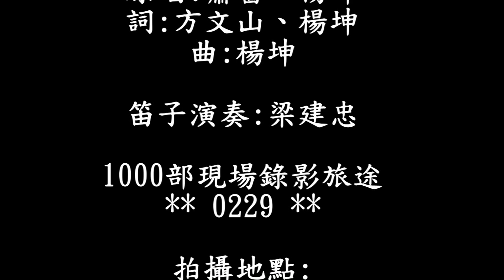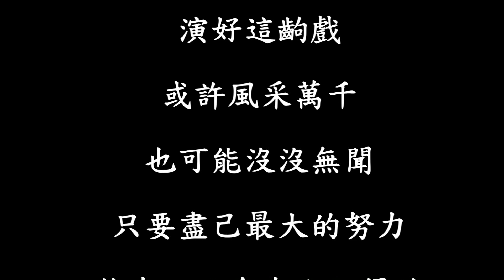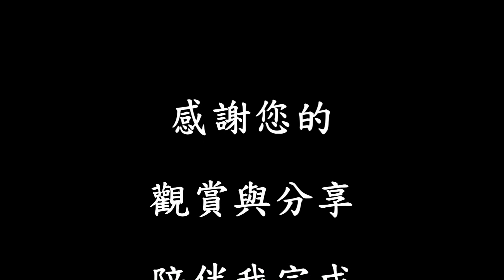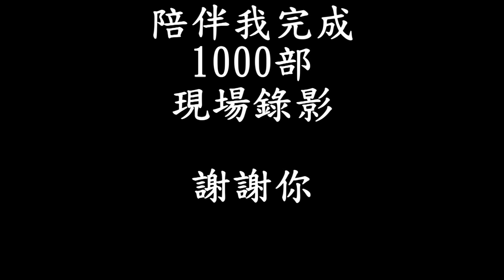(0229)月亮可以代表我的心(原唱:蕭薔、楊坤)(梁建忠_笛子演奏)